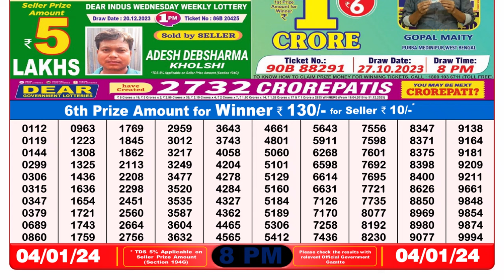Dear Lottery Sambad 8pm today 04.01.24 Nagaland State Lottery Result